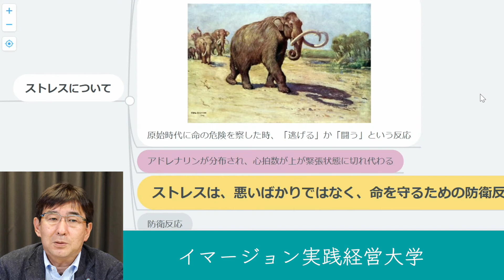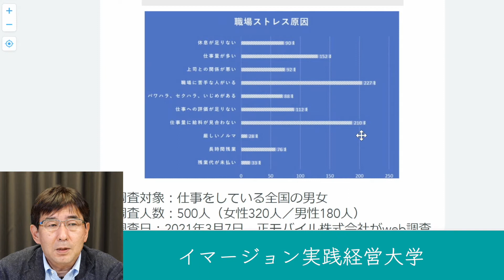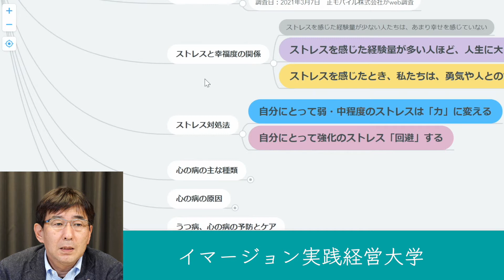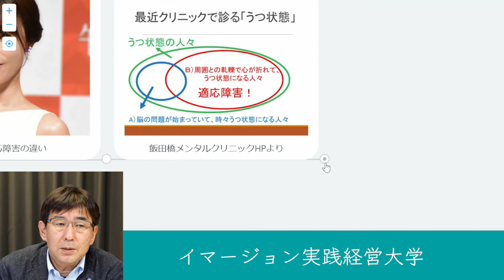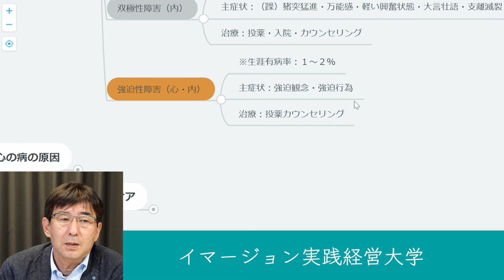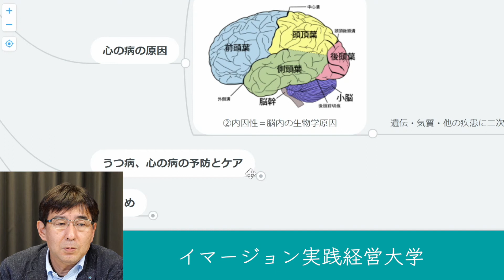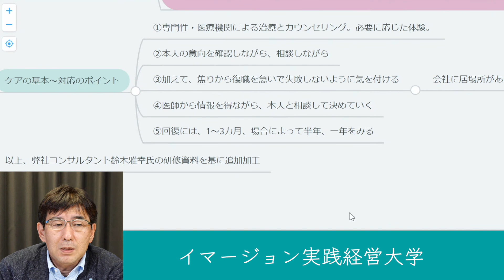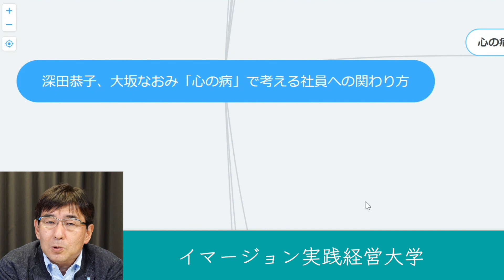深田恭子、大坂なおみ「心の病」で考える社員への関わり方#202イマージョン実践経営大学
#202「深田恭子、大坂なおみ「心の病」で考える社員への関わり方」